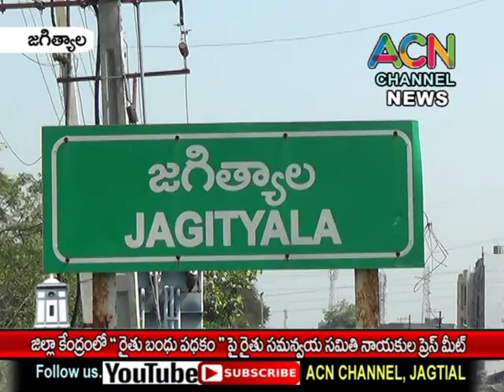జగిత్యాల : రైతు బంధు పథకం పై రైతు బంధు సమితి జిల్లా నాయకుల విలేఖరుల సమావేశం .